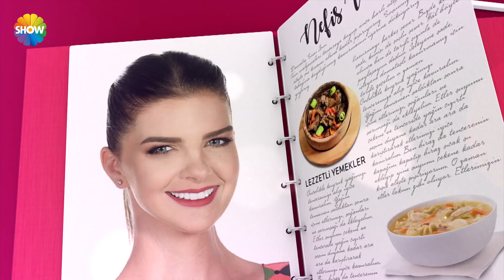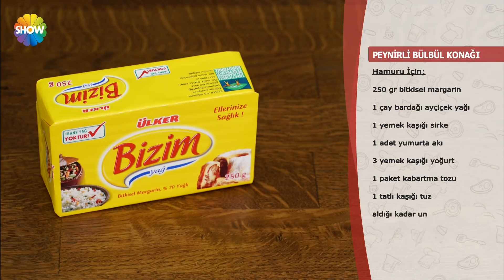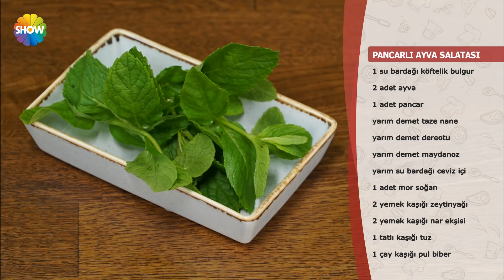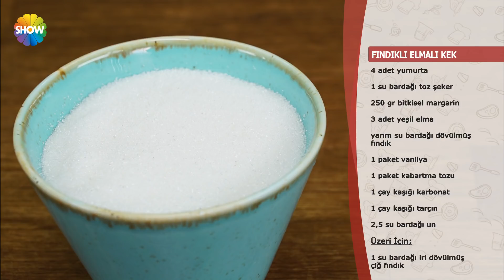Pelin Karahan'la Nefis Tarifler 135. Bölüm | 22 Mart 2018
Pelin Karahan bugün; Çiğdem Özbugan ile Peynirli Bülbül Konağı, Fındıklı Elmalı Kek, Ayvalı Salata ve Tahinli Sandviç Kurabiye yapımını gösterdi.